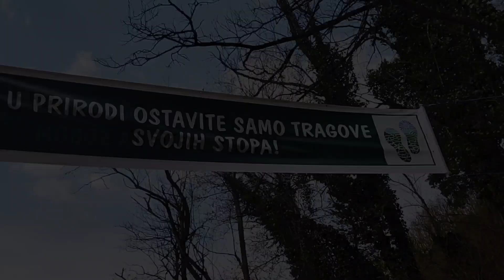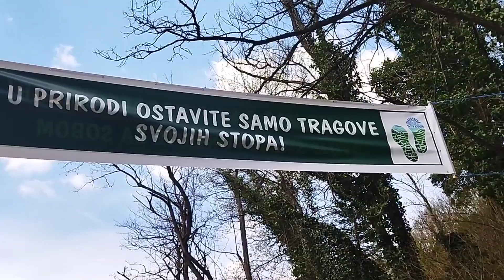Koliko daleko sam otisao